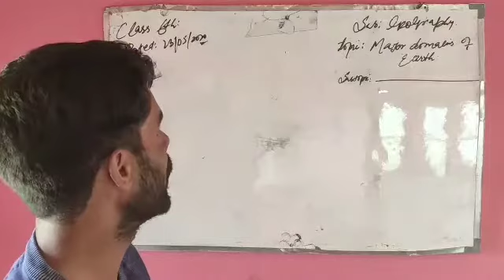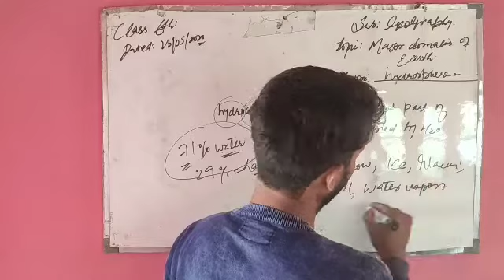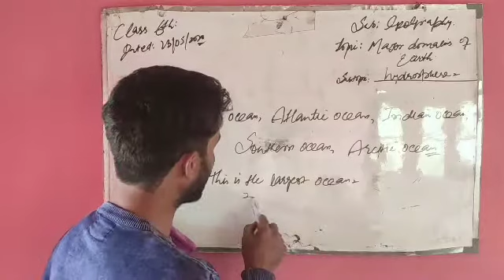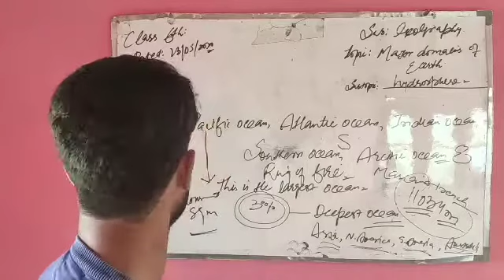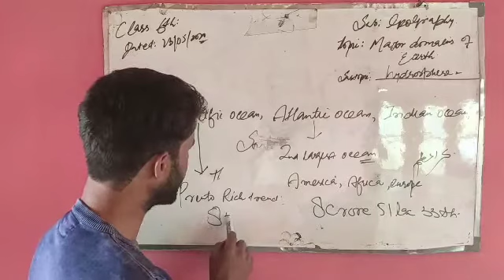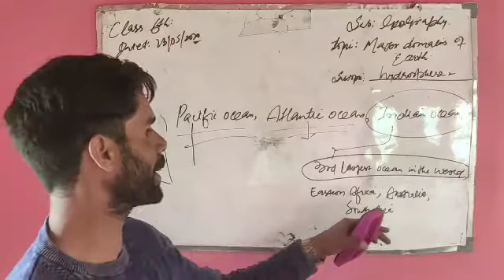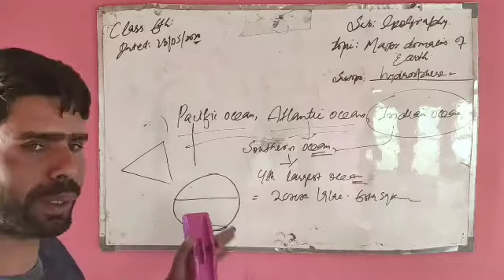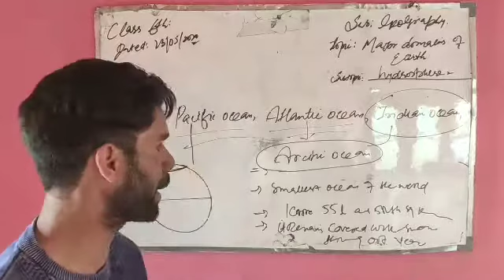Geography_6th.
Major Domains of Earth.